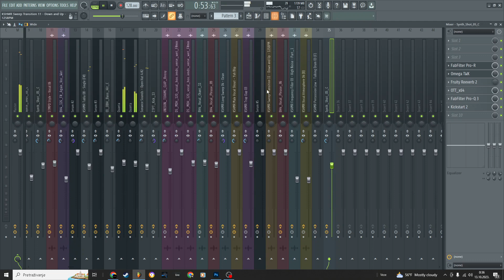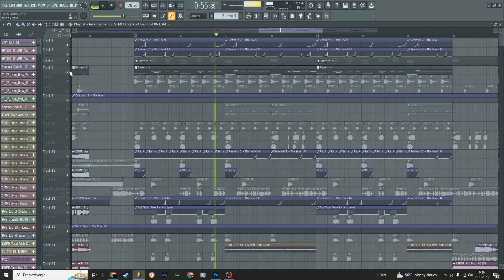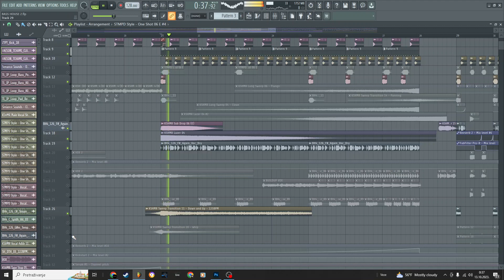INSANE BASS HOUSE DROP LIKE KNOCK2//CHEYENNE GILES BANGER FL STUDIO TEMPLATE | FLP Download!🔥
᛫ Synths:
-Serum

᛫ Third plugins you'll need to open the project file:
-FabFilter Plugins
-SoundToys
-OTT (free)
-Kickstart 2
-Omega Saturator (You can use any other saturator)
-MAudio Pitch (free)